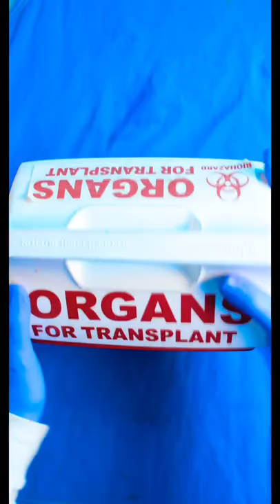Glizzy has cancer Short version! DiscountDentist Ep 218